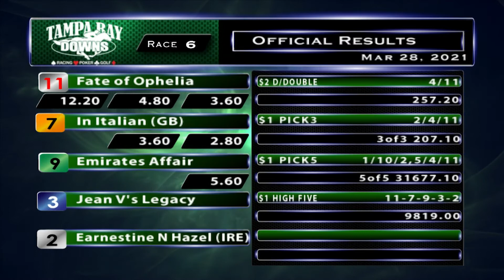March 28, 2021: Race 6